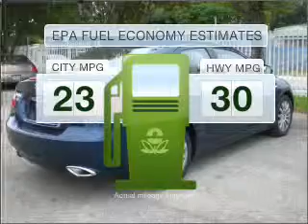2010 Suzuki Kizashi - Pompano Beach FL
Year: 2010
Make: Suzuki
Model: Kizashi
Trim: SE
Engine: 2.4 liter inline 4 cylinder 16 valve
Transmission: Automatic CVT
Color: Deep Sea Blue Metallic
Mileage: 67
Address:
1150 South Federal Hwy